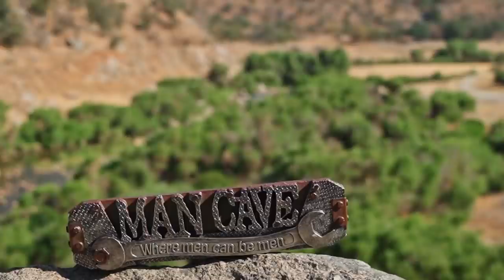Success is a great deodorant Fitzgeraldo Channel Beautiful Piano For Study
Welcome to Fitzgeraldo Channel Healing Music

Enjoy these 24/7 of deep focus piano music to improve concentration while studying.

This relaxing piano study music for deep focus is perfect to play in the background.

🌙 For great relaxing hours, relaxing piano music, piano music for stress relief, good sleep and deep sleep